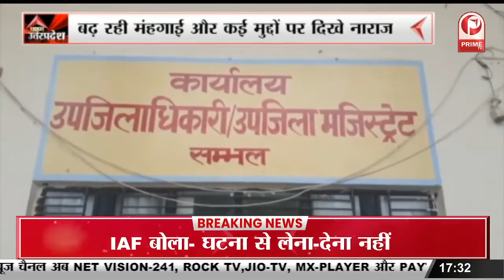Ayodhya : Bharat Jodo Yatra का हुआ भव्य स्वागत, Congress कार्यकर्ता रहे उपस्थित || Prime Tv